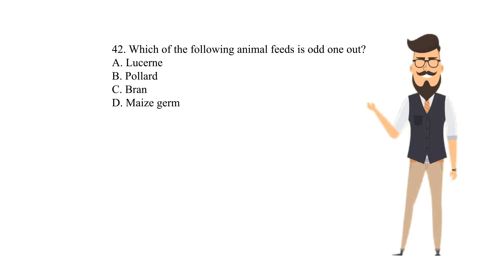Question 39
Which of the following animal feeds is the odd one out?